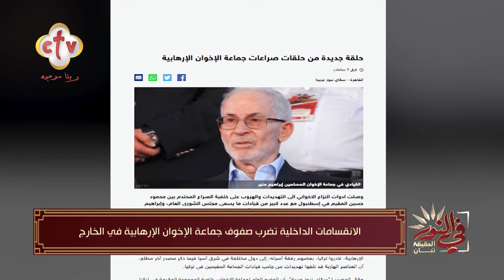الانقسامات الداخلية تضرب صفوف جماعة الإخوان الإرهابية في الخارج | برنامج في النور | 24-11-2021